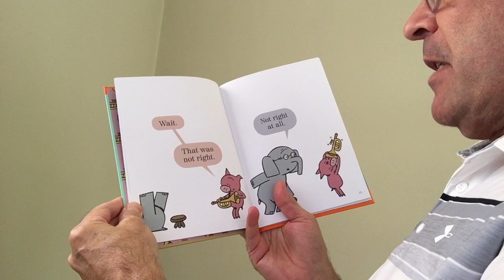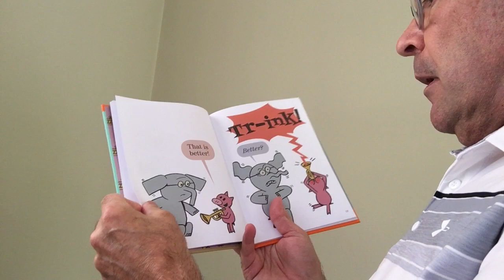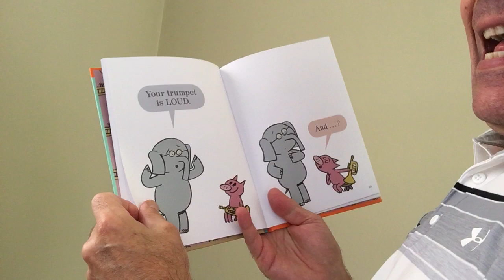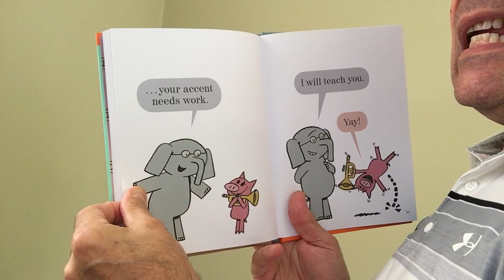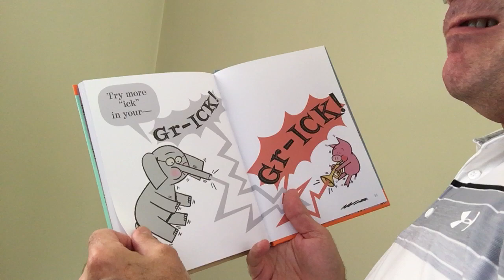PreK-An Elephant and Piggie book-Listen To My Trumpet